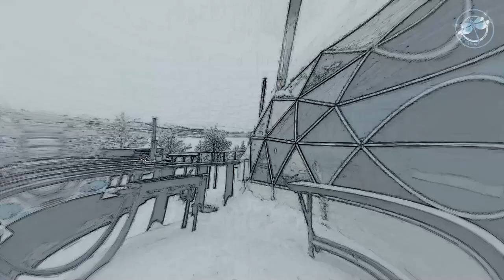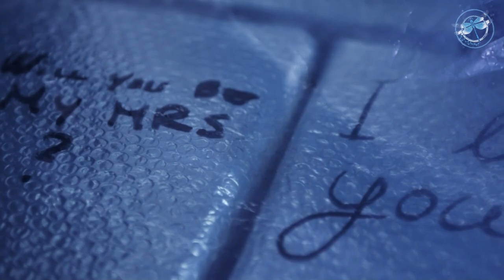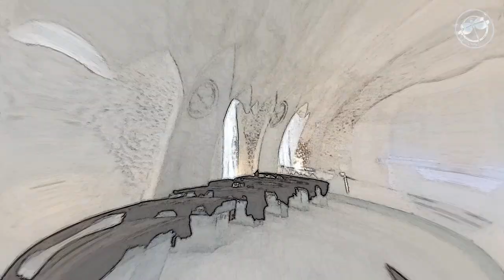Sleeping in a Freezing Palace! The Swedish Ice Hotel Experience 🔥❄️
Welcome to the ultimate winter adventure! Embark on a magical journey as we take you inside the breathtaking Swedish Ice Hotel. In this captivating video, experience the thrill of spending a night in a freezing palace created entirely out of ice and snow.

Prepare to be mesmerized as we delve into the enchanting wonderland that awaits you. Discover the meticulously sculpted ice rooms adorned with intricate designs, each with its unique theme and ambiance. Marvel at the stunning ice sculptures displayed throughout the hotel, masterpieces crafted by talented artists from around the world.

As the night settles in, feel the chill permeate the air and witness the transformation of this icy sanctuary into a cozy haven. Snuggled up in warm, thermal sleeping bags, you'll find comfort amidst the icy surroundings. Hear the absolute silence of the winter night, allowing you to truly immerse yourself in this extraordinary experience.

Awaken to the soft morning light filtering through the ice walls, as daylight brings another level of beauty to this winter escape. Savor a delightful breakfast fit for a king, with frozen delicacies that will tantalize your taste buds.

Beyond the ice hotel, embrace the incredible adventures that await you in Sweden's winter wonderland. From exhilarating ice-skating and snowshoeing to awe-inspiring Northern Lights tours, there is endless excitement to be discovered.

Join us on this unforgettable journey and let the Swedish Ice Hotel cast its enchanting spell on you. Whether you seek a thrilling getaway or a unique retreat amidst nature's frozen magnificence, this extraordinary experience will leave you awestruck.

Don't miss out on this once-in-a-lifetime opportunity. Watch now and immerse yourself in the chilling grandeur of the Swedish Ice Hotel Experience!

✅Video Timestamp
0:00 Intro
0:46 The Swedish Ice Hotel
7:40 Conclusion

We don't intend to use it for commercial purposes. Copyright Disclaimer under section 107 of the Copyright Act 1976, allowance is made for “fair use” for purposes such as criticism, Comment, news reporting, teaching, scholarship, education, and research Fair use is a use That is permitted by the copyright statute and would otherwise be infringing.

Regards,